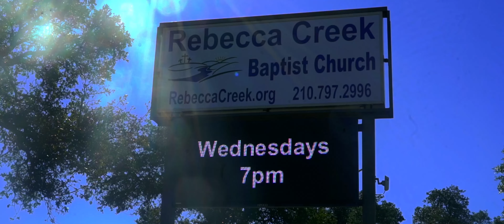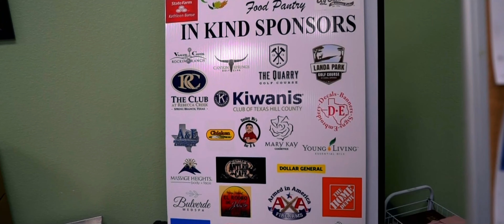Reagan High School & Helping Hands Food Pantry